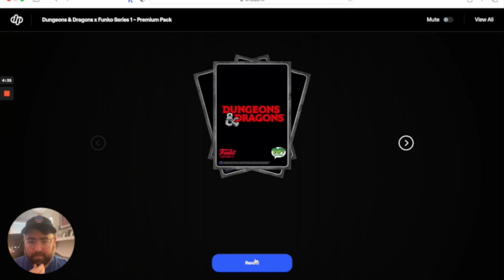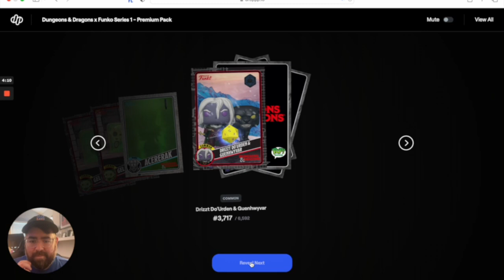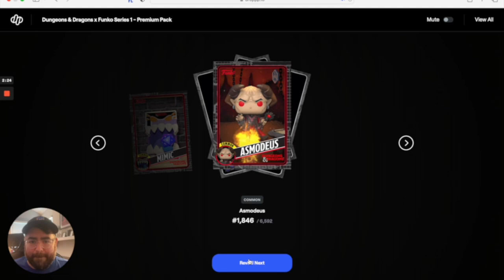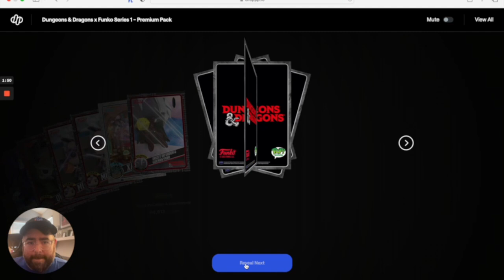Ripping Open Dungeons & Dragons Funko NFT Premium Packs | Did I Pull Any Redeemables?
Ripping Open Dungeons & Dragons Funko NFT Premium Packs | Did I Pull Any Redeemables? This was the Dungeons & Dragons NFT drop, which unlike the last drop, was super limited and sold out fast!!! As always, I'm sharing ripping open some NFT packs and hoping to pull a Redeemable Funko Pop! Let me know what you think! Did you get lucky enough to get some packs? If so, did you pull any Legendary or Grail NFTs?

LISTEN ON